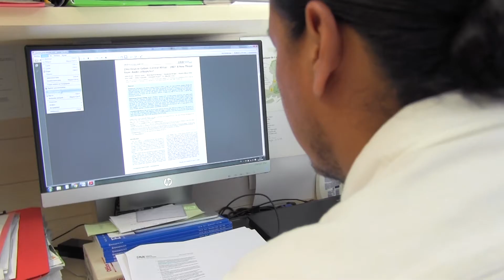David Rojas: Urban and Transport Planning to Get Healthier Citizens [Subt EN ES CA]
[Activate subtitles by clicking on the Subtitle icon on the player tool bar.]

Among the ISGlobal researchers involved in the Urban Planning, Environment and Health Initiative, there is David Rojas. Bearing in mind the evidence reported by several studies, he firmly believes that research may contribute to create healthier cities with a healthier population. He also defends a science linked to politicians and stakeholders, but also responsive to citizens participation.